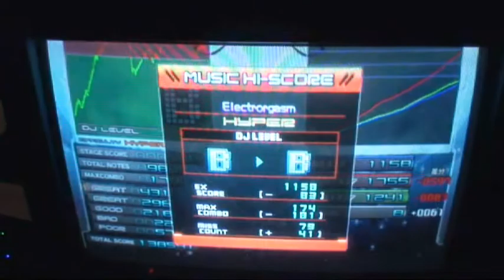beatmania IIDX - AURA plays Electrorgasm [H] 1-handed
Sota Fujimori's latest IIDX release, for the latest and last beatmania IIDX game on PS2 (IIDX 16 EMPRESS)

One-hand play! My score may not be very good, yet I'm glad to see that my one-hand skills haven't rusted :)

Result: grade B